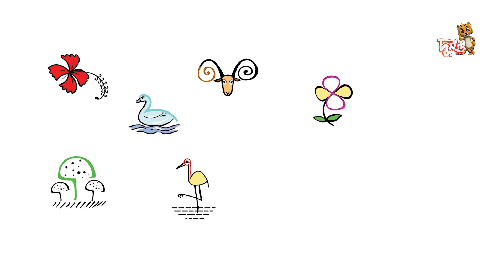আঁকতে পারি কত কিছু | শিশুদের রঙ বেরঙের গল্প | দুরন্ত টিভি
গল্প: আঁকতে পারি কত কিছু